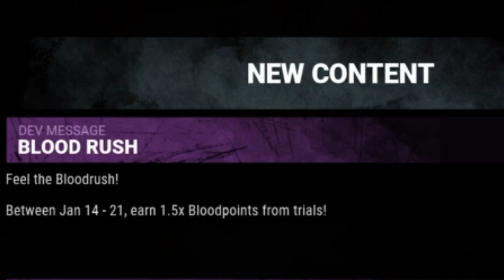DBD - 1.5 bp BloodRush time